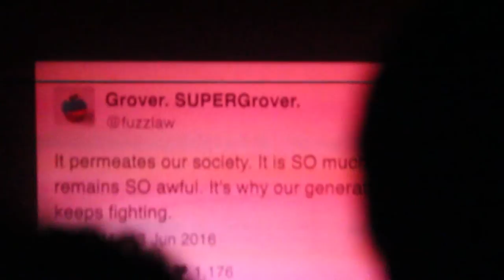UEL-MA [2016] interviews ZU-UK